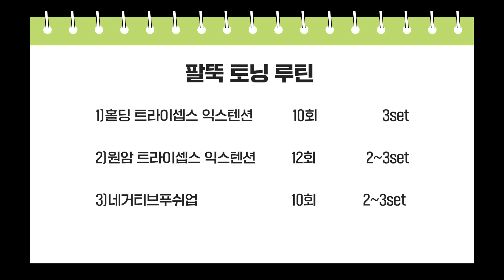팔뚝 토닝💪팔뚝 진짜 줄이고 싶다면 이렇게 운동해보세요 (사이즈 절대 안 커짐)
0:00 오프닝
01:19 삼두 근육 설명
2:29 슬림 팔뚝 토닝 운동 1 - 홀딩 트라이셉스 익스텐션
07:09 슬림 팔뚝 토닝 운동 2 - 원암 트라이셉스 익스텐션
10:03 슬림 팔뚝 토닝 운동 3 - 네거티브푸쉬업
11:09 슬림 팔뚝 운동 토닝 전체 프로그램